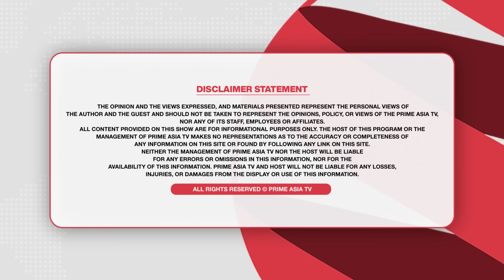Prime Special (476) || ਬੱਬੂ ਮਾਨ ਤੇ ਅਮਿਤੋਜ ਮਾਨ 14 ਸਾਲ ਆਪਸ ‘ਚ ਕਿਉਂ ਨਹੀਂ ਬੋਲੇ ?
Prime Special (476) || ਬੱਬੂ ਮਾਨ ਤੇ ਅਮਿਤੋਜ ਮਾਨ 14 ਸਾਲ ਆਪਸ ‘ਚ ਕਿਉਂ ਨਹੀਂ ਬੋਲੇ ?   ‘ਸੁੱਚਾ ਸੂਰਮਾ’ ਨੇ ਕਰ ਦਿੱਤੇ ਇਕੱਠੇ

24 hours Local Punjabi Channel